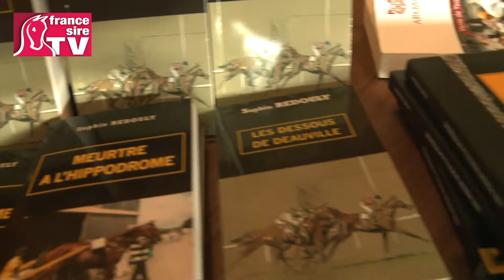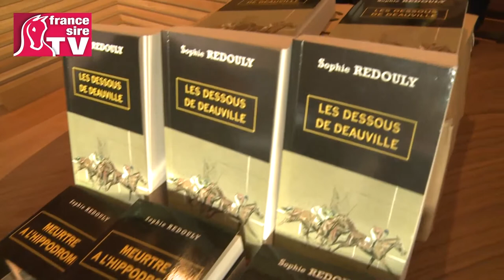Arqana Sales - Octobre 2013 - Interview avec Sophie Redouly -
Cette vétérinaire passionnée de chevaux vient de sortir son 4ème livre, sur les coulisses de Deauville.